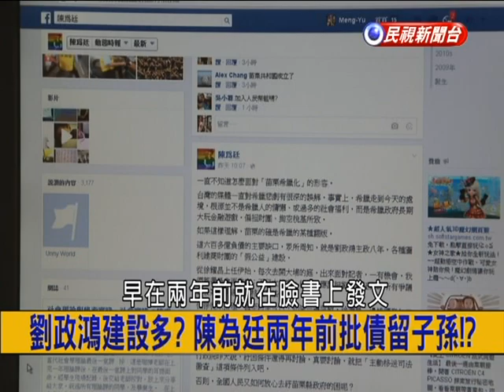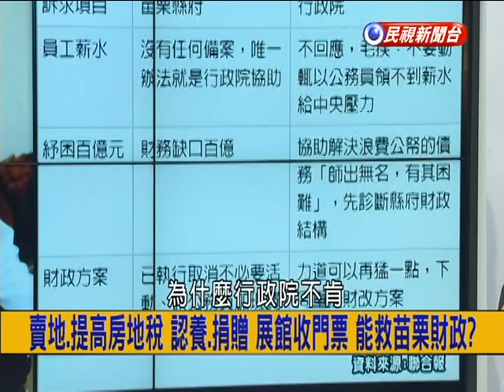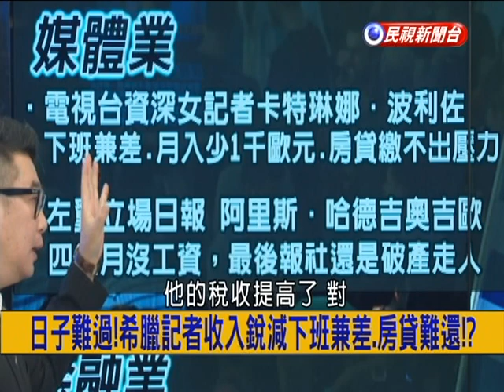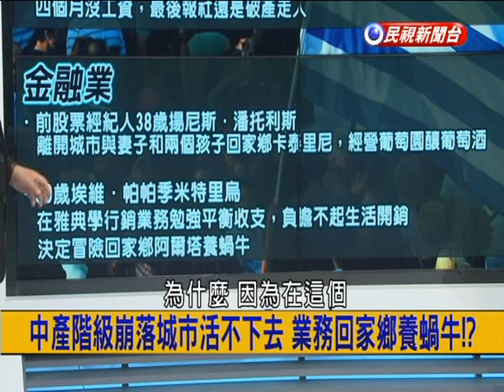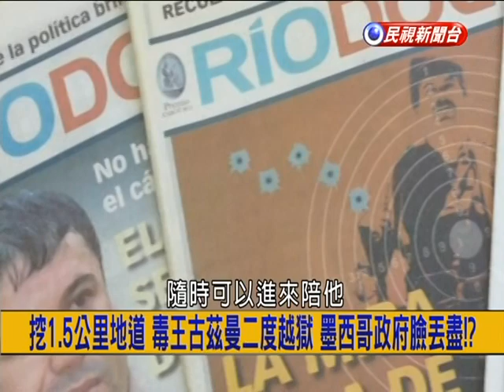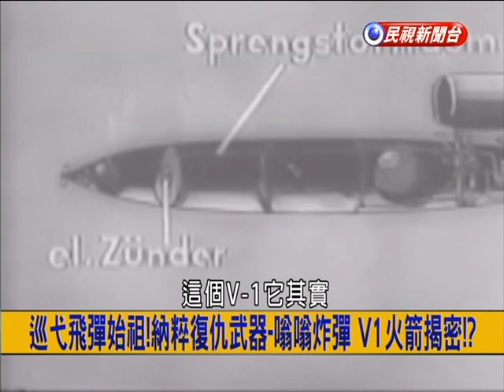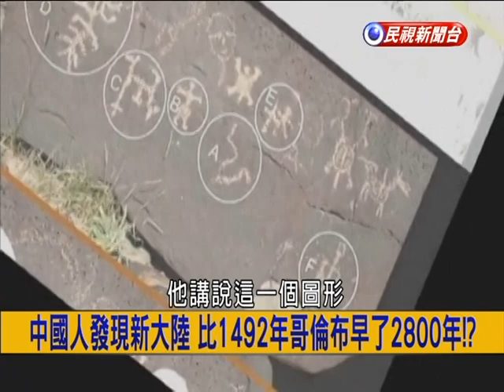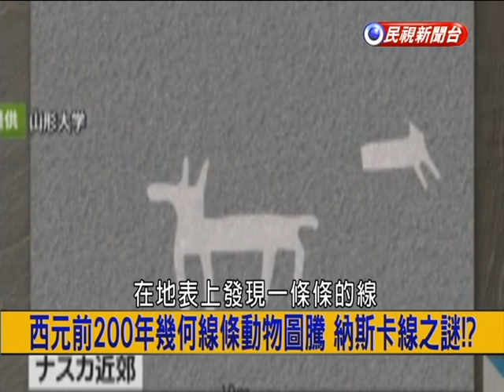2015.07.13【挑戰新聞】苗栗將會"希臘化"? 縣府盼中央伸援手!?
營養午餐.教科書.公車.煙火.三大男高音 苗栗都免費!?
真的嗎?希債危機有解 歐盟主席:已達成協議
日子難過!希臘記者收入銳減下班兼差.房貸難還!?
大毒梟"挖地道"一流 運毒.逃獄運用自如!?
巡弋飛彈始祖!納粹復仇武器-嗡嗡炸彈V1火箭揭密!?
中國人發現新大陸 比1492年哥倫布早了2800年!?
西元前200年幾何線條動物圖騰 納斯卡線之謎!?
塔斯馬尼亞虎現蹤?男拍到影片疑似絕跡袋狼!?
厲害!狗狗從屋頂攀鋁梯下樓 比人還厲害!?